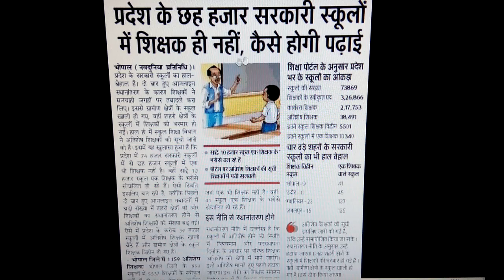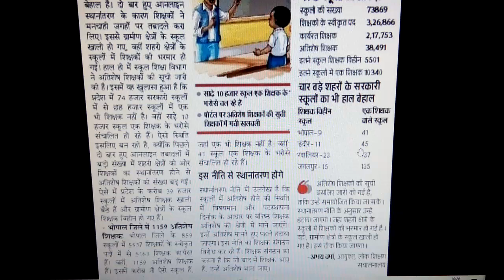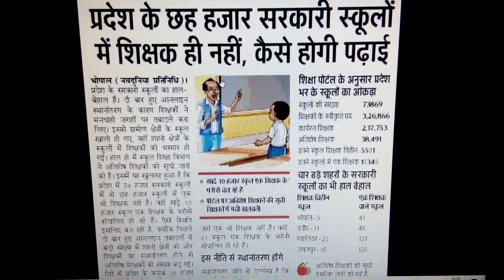अतुल कुमार शर्मा द्वारा शिक्षक भर्ती की महत्वपूर्ण जानकारी